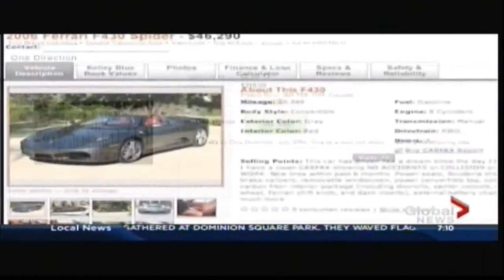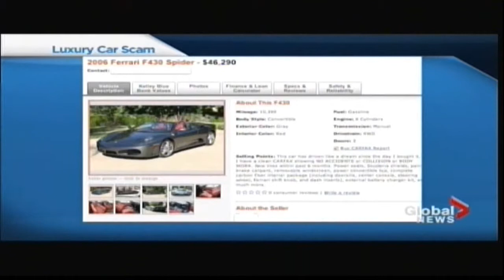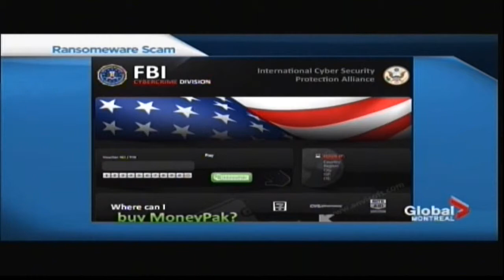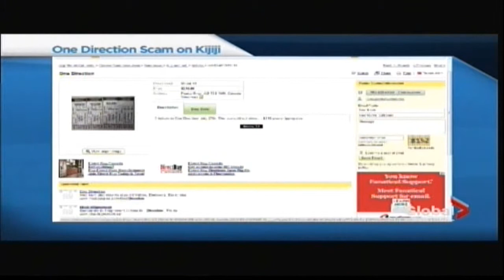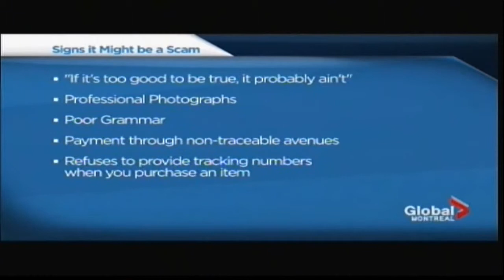Terry Cutler | What you need to know about popular scams and how to avoid being duped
Global News Montreal July 4 2013

TERRY CUTLER, DIGITAL LOCKSMITHS
Terry is collaborating with the RCMP Anti Fraud group to help beat the scammers.
He takes their calls, allows them into his bait system, and tracks them down using his own software.

WE WILL GO OVER THREE POPULAR SCAMS:

1. RansomWare -- Someone claiming to be from Microsoft will call you up saying your computer is causing errors and that they would like to fix it for you remotely. Once they get in and install the fake anti virus software, your computer will become locked and held for a $100-$300 ransom. (Ransomware is a type of virus that prevents you from using your computer or accessing your data until you pay a certain amount (the "ransom") to a remote entity.) feel free to listen to my interview on this topic

2. One direction scam on kijiji. People buying tickets on Kijiji for $600+ dollars were scammed. Buyers should always get their tickets with evenko.ca or the artist's website.

3. Luxury vehicle scam, where people are asked to wire money for cars to offshore accounts.

***WHAT ARE THE WARNING SIGNS?

1. Usually the warning signs are "if it's too good to be true, it probably ain't", but the problem with the latest scams is that there's been so much effort into making it appear legit, that most people wouldn't know until it was too late.
2. Photographs that the scammer sends show a very attractive person. The photo appears to have been taken at a professional modeling agency or photographic studio. All photos are fake.
3. The scammer claims to be a native-born North American citizen, but uses poor grammar indicative of a non-native English speaker. The scammer raises the hopes of the victim by various false claims of romance, products, or services. The false claims may be supported by bogus testimonials/documents.
4. asks you to pay through non-traceable avenues, such as Western Union or MoneyGram, or a third party, or via an overseas address
5. sells a typically expensive item at cut-rate prices, which is a good indicator that it could be counterfeit.
6. refuses to provide tracking numbers when you purchase an item. Tracking numbers are another way to trace a valid transaction.
7. offers only excuses, instead of help, when your purchased item doesn't arrive at your doorstep.

About Terry :
Terry Cutler is a co-founder of Digital Locksmiths, Inc. -- an IT security and data defense firm based in Montreal -- and serves as the company's Chief Technology Officer. Terry's career in the IT security space prior to his joining Digital Locksmiths has been long and distinguished. He was most recently a Premium Support Engineer for Novell in Canada where he analyzed network vulnerabilities and transitioned security technologies into production, and before that he held digital security leadership roles with a number of large corporations. Through the International Council of Electronic Commerce Consultants (EC-Council), Terry earned the rank Certified Ethical Hacker in recognition of his having mastered a range of industry best practices to thwart hackers by knowing how they think and operate from the inside out. In addition to being a licensed private investigator in Canada, Terry is an active member of both the High Technology Crime Investigation Association and the Center for Internet Security. An internationally known author, trainer, speaker, and security consultant, Terry has appeared in numerous television and radio programs and is very active on the conference circuit.